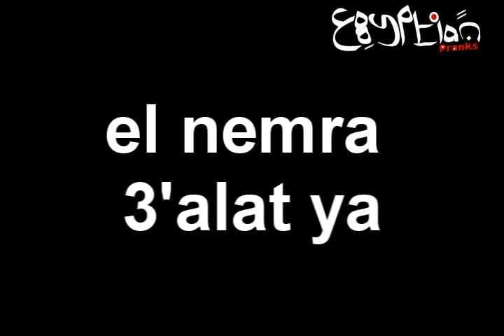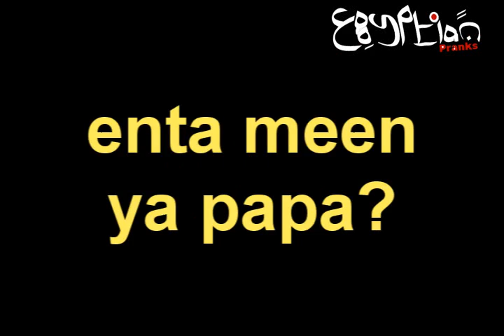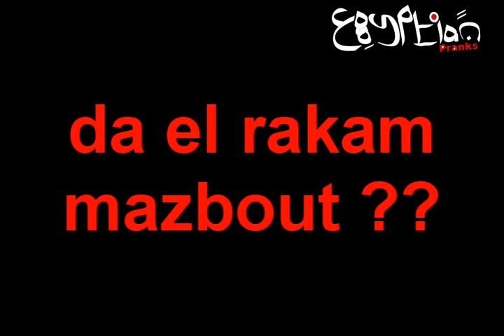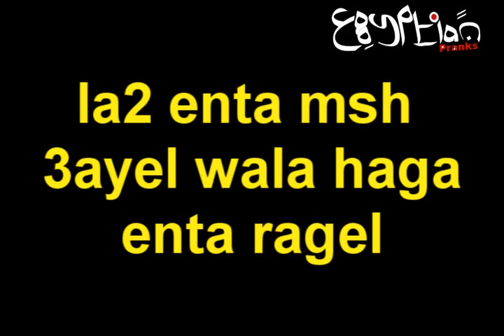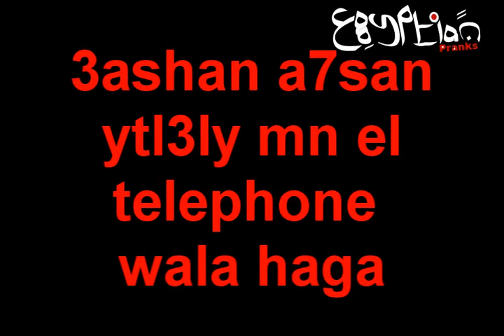Egyptiaن Pranks :#4-Mido w el 3afreeet اشتغلات مصرية مضحكة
Egyptian pranks funny prank calls